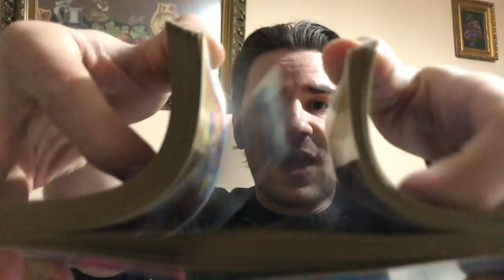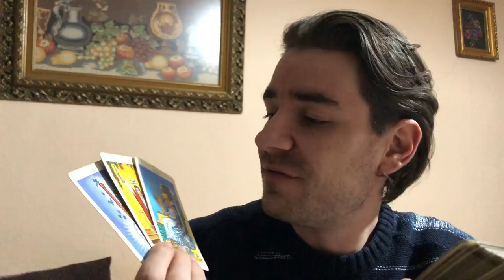VIRGO! U GET WHAT U NEED TO GET UR LIFE BACK! Virgo Weekly Tarot Reading April 1-6 2019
VIRGO! U GET WHAT U NEED TO GET UR LIFE BACK!  Virgo Weekly Tarot Reading April 1-6 2019 MASSIVELY REDUCED PRICES on Personal Readings